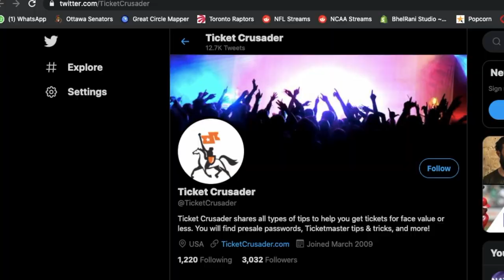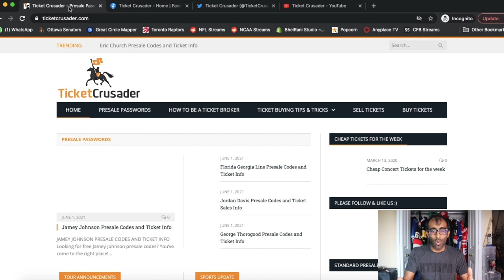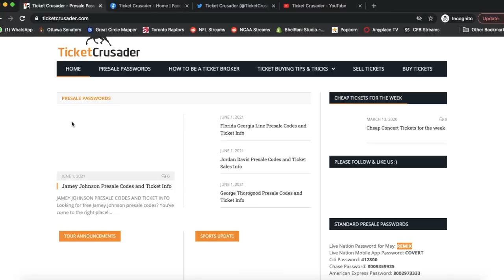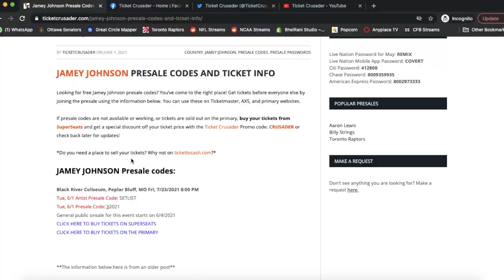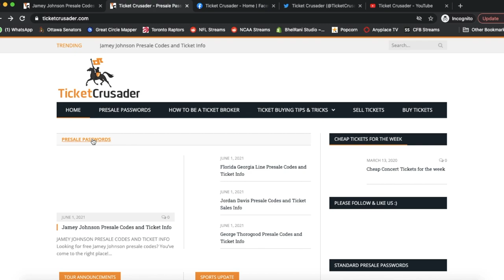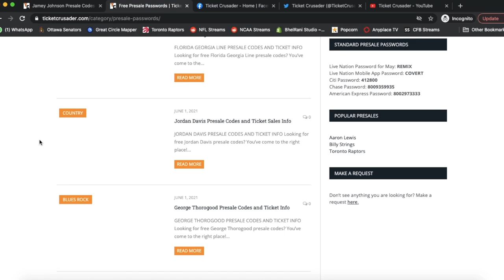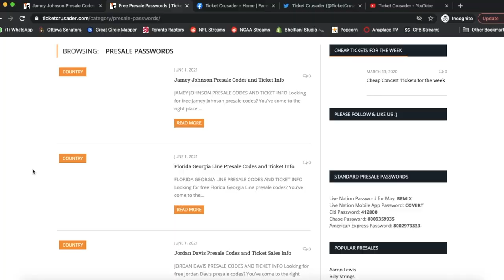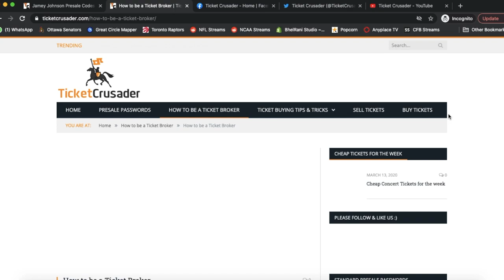TICKET CRUSADER REVIEW | HOW TO FIND PRESALE CODES | HOW TO BUY PRESALE TICKETS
Ticket Crusader is a great free presale password website that I think everyone looking for presale codes should check out!

Ticket Crusader offers presale passwords for many artists and events, and they are constantly pushing out new ones daily. While the sheer volume can certainly overwhelm the average visitor, I find that when you are searching for specific events that it becomes a bit more palatable.

They do offer a few other services as well, though notably they are simply aiming to drive traffic to their site and sell tickets via their own white label website which is fully integrated. They also provide a free e-book on how to become a ticket broker, various other presale tips and tricks to help you buy tickets, and then also offer a ticket selling service as well.

All in all, there are a few issues with the site, but I would still 100% recommend using them when starting any search for presale passwords!